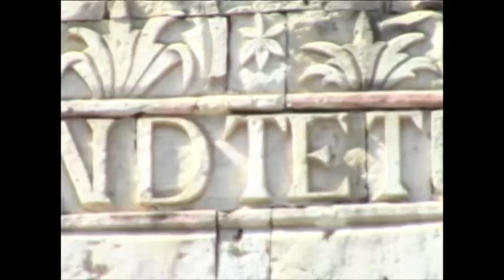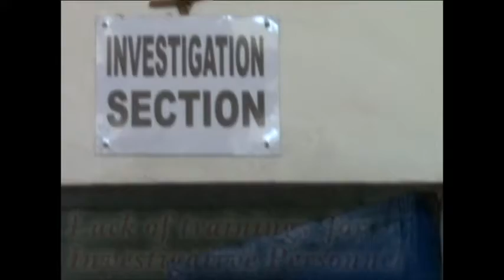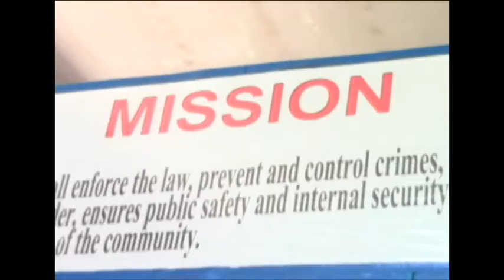San Joaquin Municipal Police Station